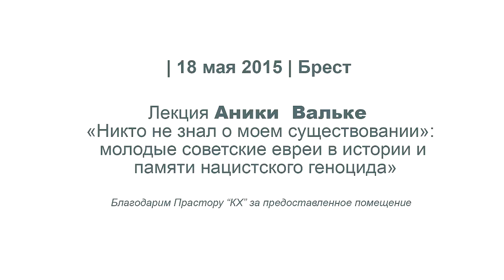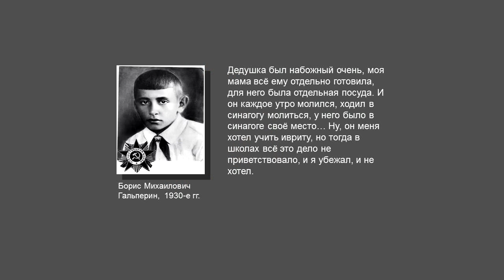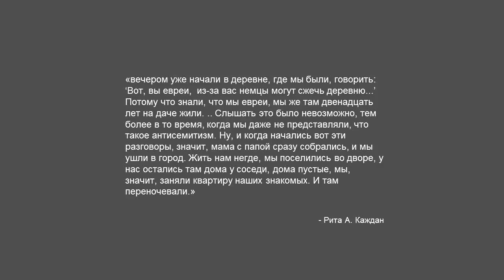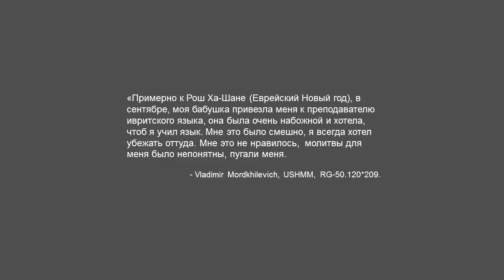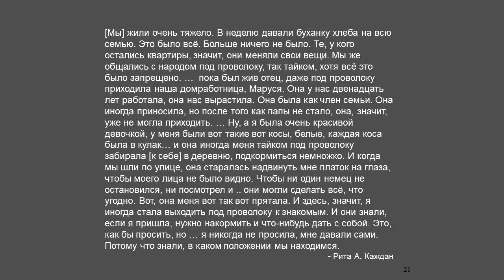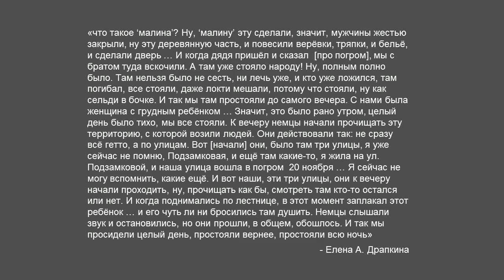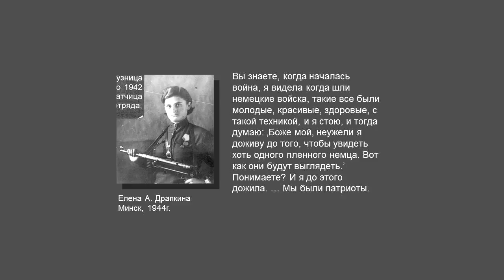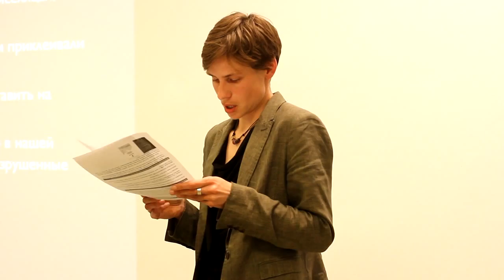Европейское кафе. Лекция Аники Вальке в Бресте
Лекция Аники Вальке: "Никто не знал о моем существовании". Молодые советские евреи в истории и памяти нацистского геноцида"
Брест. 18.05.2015